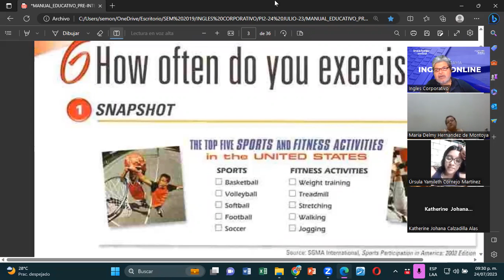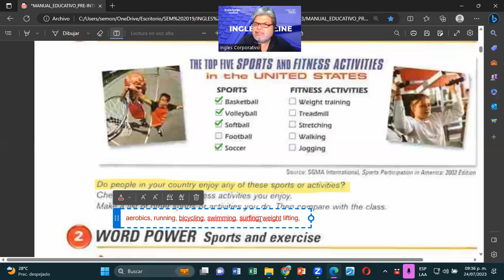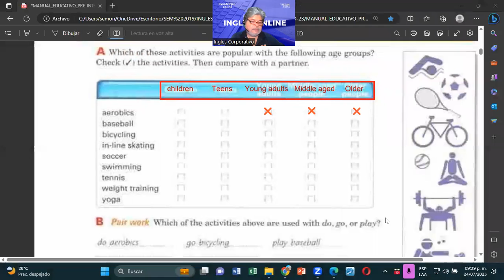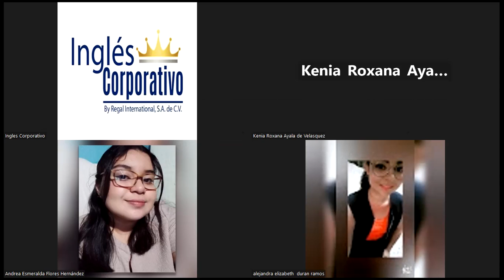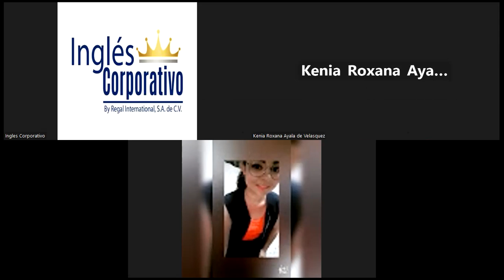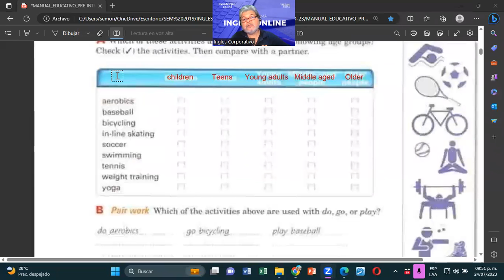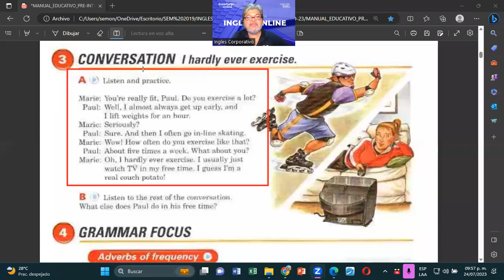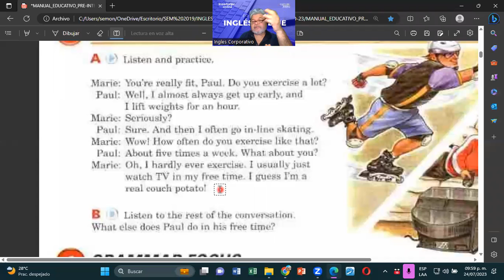SESION 1-24072023-FI-REGAL-61-MONTOYA-ADVERBS OF FREQUENCY